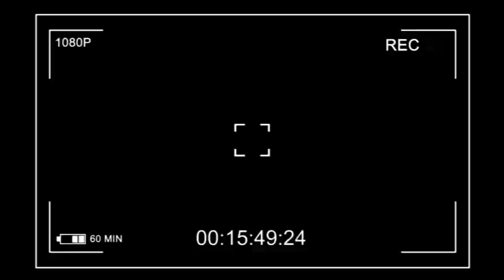🔥KAMERHE HOMME LIBRE,A.BOLODJWA APANZI ISRAEL MUTOMBO,BA PASTEUR YA LOKUTA,MBANDAKA FAYULU EN DANGER